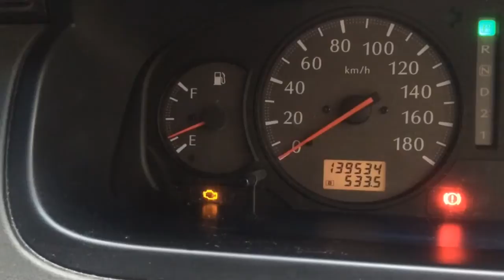エルグランド E50 エンジン警告灯点灯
エルグランド E50 ディーゼルのエンジン警告灯が点灯しました。
当時は水温計も振り切ってました。
この後はロードサービスに連絡して
積車で自宅まで運んでもらいました(;´Д｀)